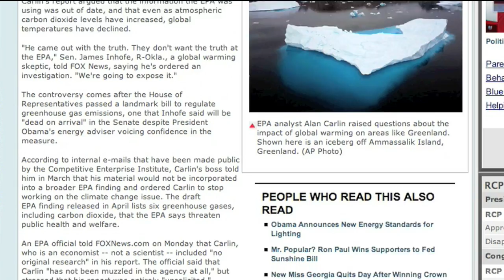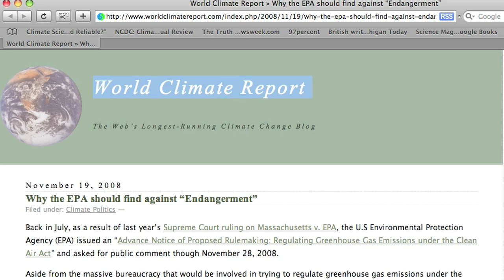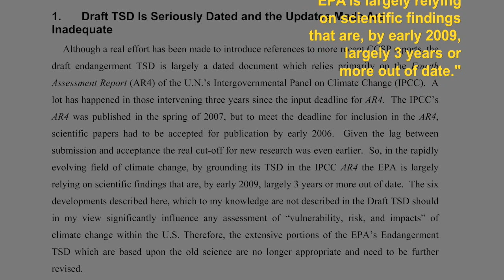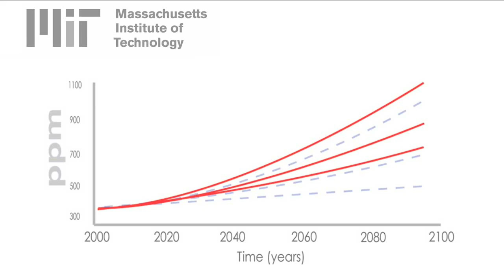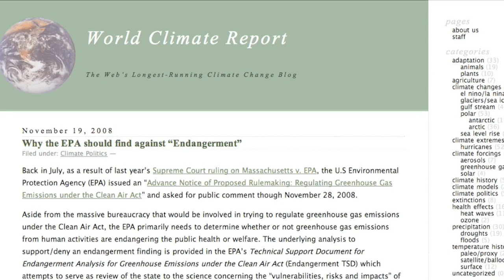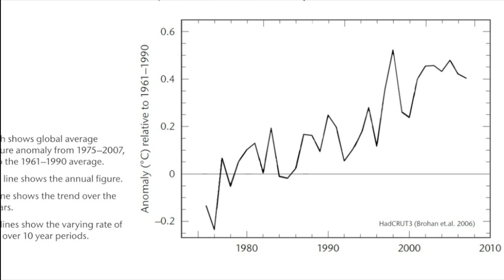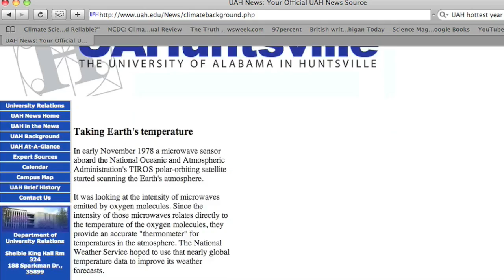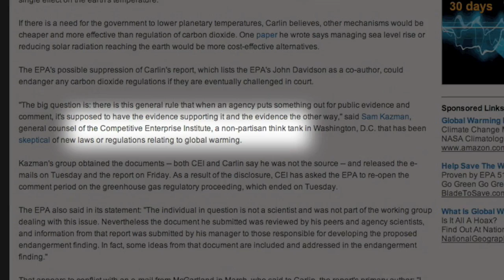Creepy at the EPA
In june of 2009, a story surfaced about the alleged suppression by the US EPA of information related to climate change.  The source of the information was reported to be one Dr.  Alan Carlin,  who, although a real EPA analyst,   was in fact, an economist, not a scientist.
Distortions of the story, from the usual sources, began almost immediately.